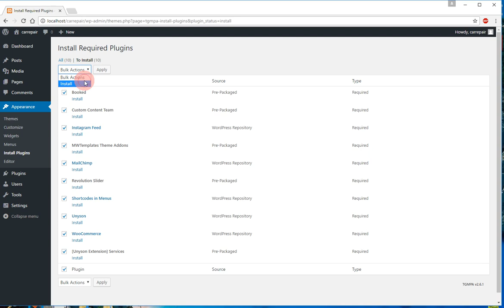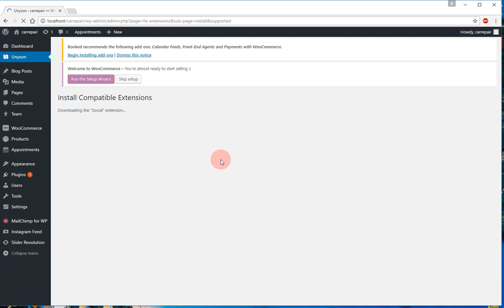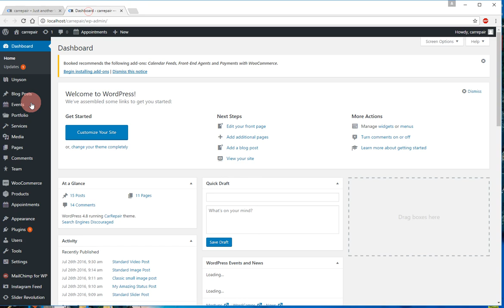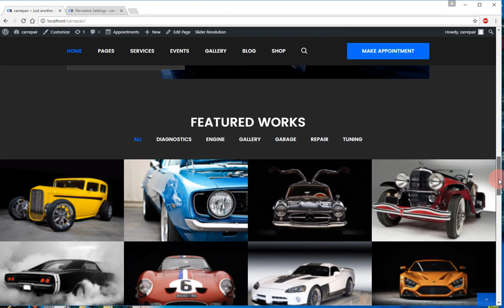How to install CarRepair WordPress Theme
The process is very easy: upload via WP Dashboard carrepair.zip, install and activate it. Then install all plugins and extensions, refresh WP Dashboard via F5 key in a browser. Click “Tools” + "Demo Content Install”. This is very important: After demo content installation all your existing content will be overwritten! The process of demo-content installation will take 3 – 5 minutes approximately. Also please do not forget click WP Dashboard + Settings + Permalinks + Save changes.

You may download full documentation with video tutorials for this theme

Additionally you may download and read the manual about how to use Unyson Page Builder you may download It will help you to perform many changes with content and colors on your current website.